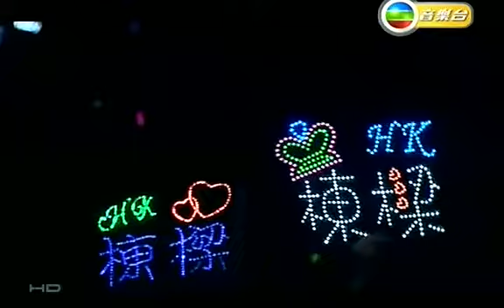2009.09.05 新城國語力頒獎典禮2009(躍進歌手) -- 張棟樑 -- 沉默的瞬間